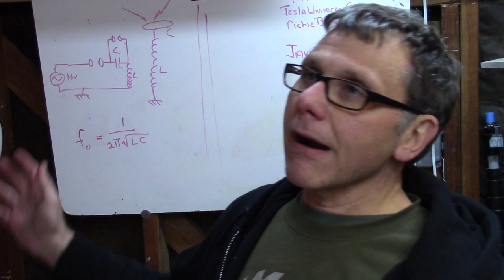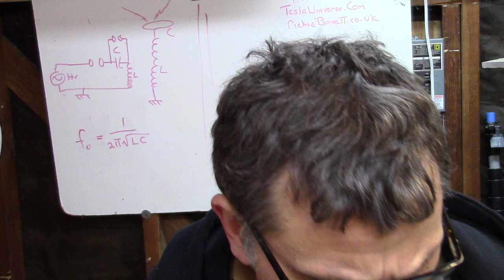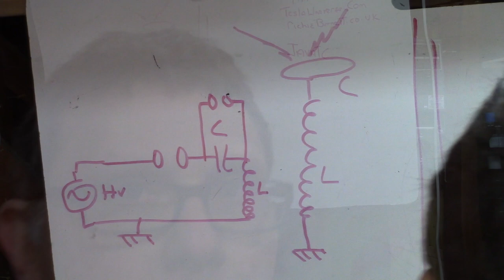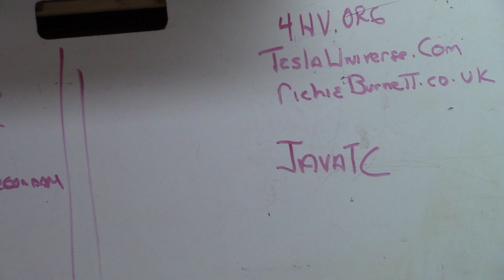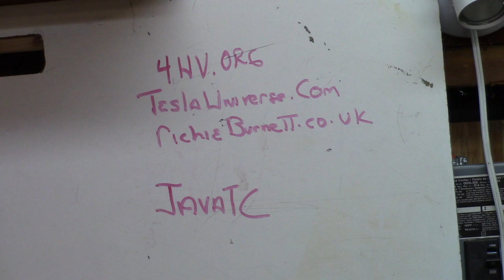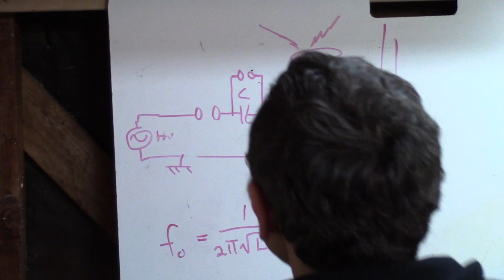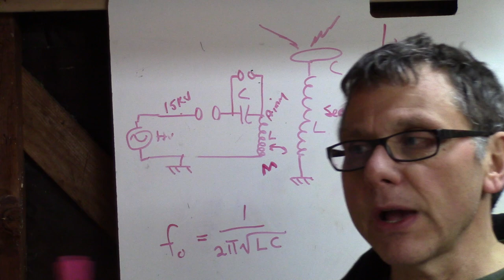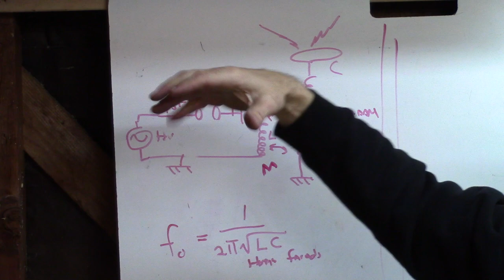How to set up a tesla coil Pt1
In which I try to explain enough of the foundation to enable someone to start building a tesla coil.